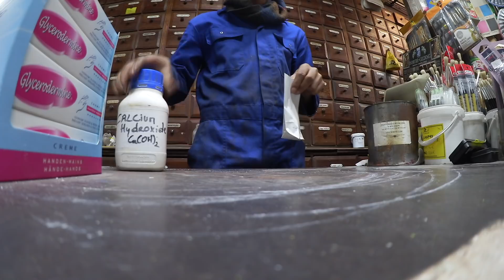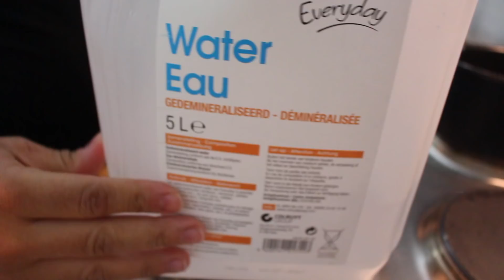Comment faire de l' Eau de chaux ? ( Liniment )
Cette vidéo traite de : ♡ Comment faire de l' Eau de chaux ? ( Liniment ) ♡

❤ Snapchat/Google+/Pinterest: Zina Ben MUA

♡ Produits dans la vidéo:
Hydroxyde de carbone
Eau déminéralisée

Droguerie Le Lion - Rue de Laeken 55 , 1000 Bruxelles

❤ Ebates : Site au même concept d'Igraal mais pour les sites américains
❤ Feelunique : Recevez une réduction de 25% sur votre première commande
❤ Lookfantastic : Recevez une reduction de 5 euros sur votre première commande (min.25 euros)
❤ Beauteprivee : Recevez une réduction de 5 euros l'hors de votre première commande
❤ Vente-exclusive : Recevez une reduction de 10 euros sur votre première commande (min. 25 euros)
❤ Deliveroo : Recevez une réduction de 2,5 euros l'hors de votre première commande roo.it/zoubidab
❤ MadameMadeline : Faux-cils Ardell, Red cherry et Eylure a' moindre coup -11% code MUA11

ATTENTION!!!